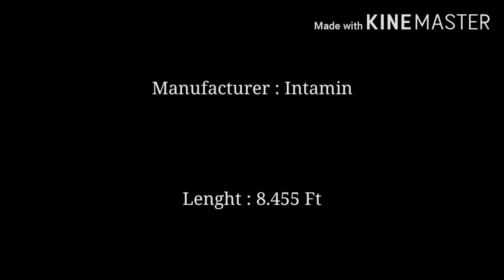VelocyRaptir Coming To Six Flags Qiddiya 202* Official Pov.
Memento Mori.

Mensis Unius.